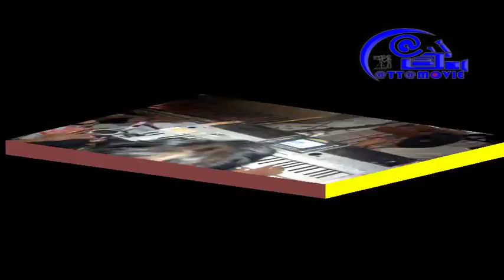sekonyong kopnyong koder